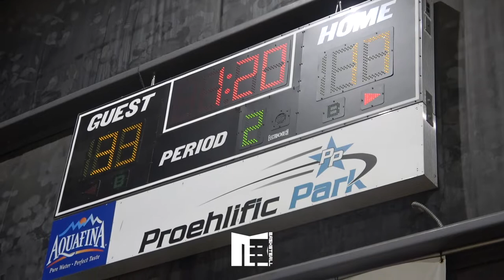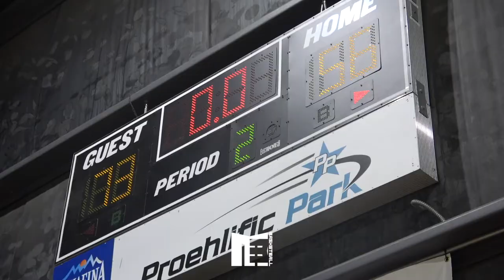Jeff McInnis and Team Charlotte Show UP and OUT against Team Felton!